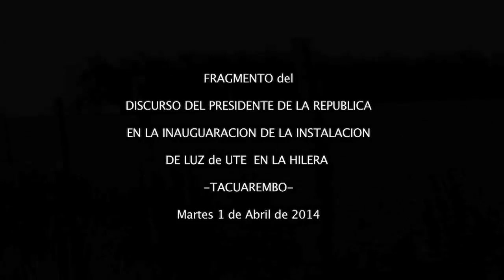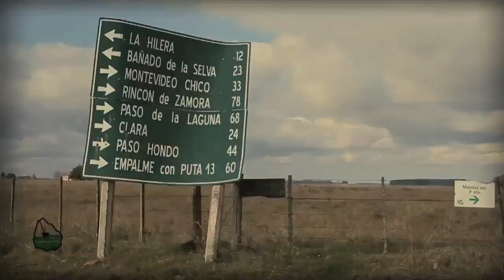La reforma agraria se llama...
La reforma agraria se llama Colonización, entidad a la que solo hay que ponerle plata para cumplir con una función esencial para el desarrollo rural"
Jose Mujica (La Hilera, 14 de Abril de 2014)